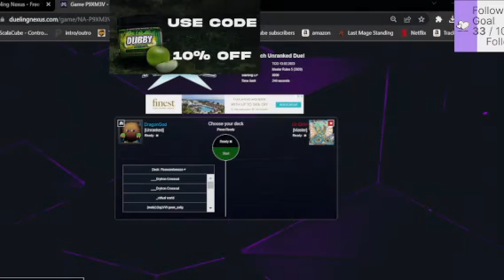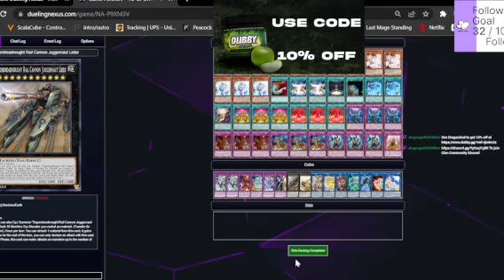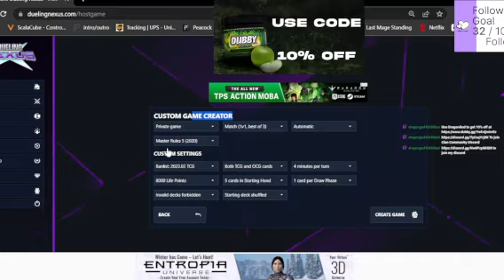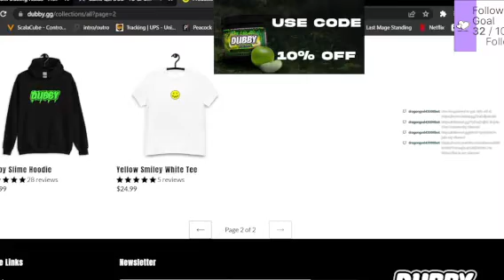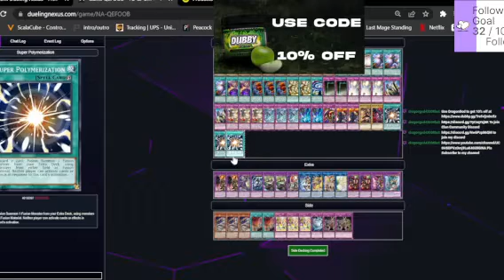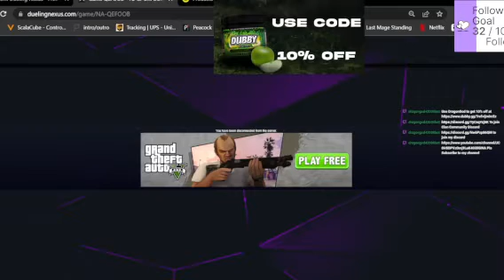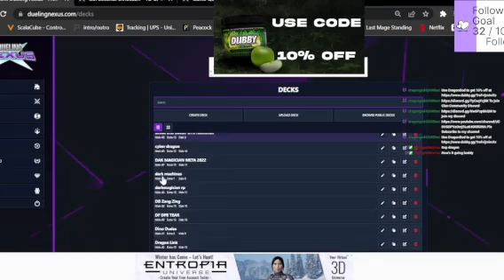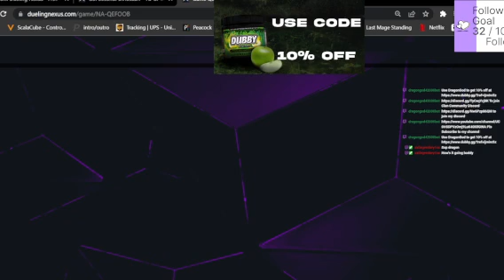el mido de walmart cm leader vs Dragon ru leader